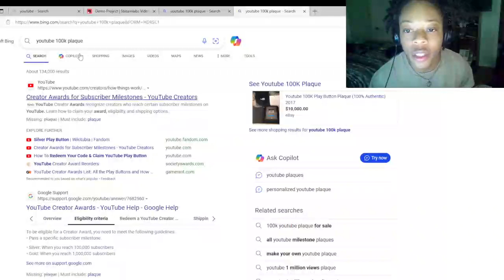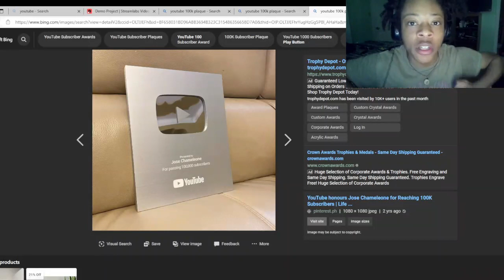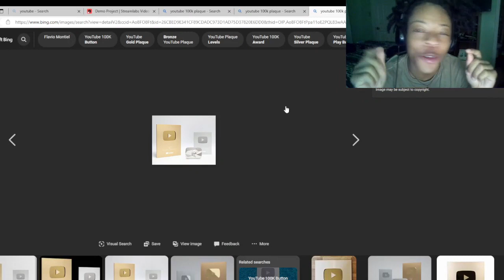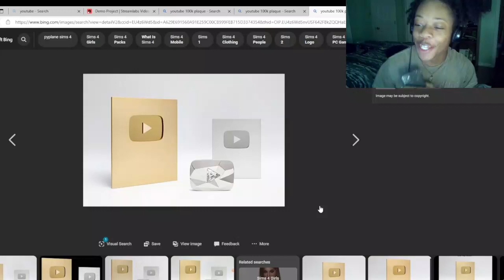WE DID IT THANK YOU!